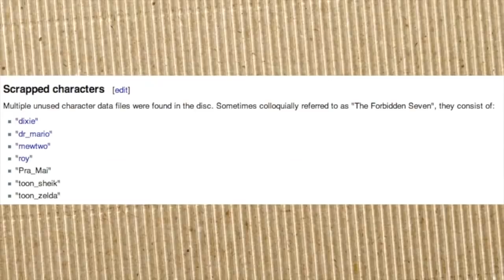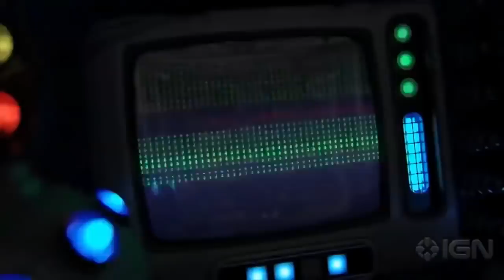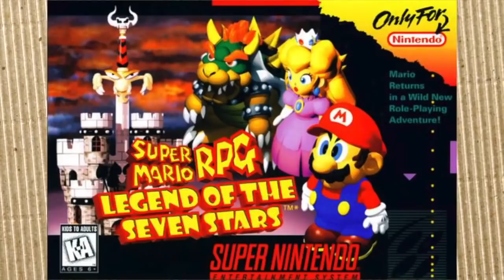[DELETED VIDEO] Top 10 Characters for Smash 4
This is actually the first Alpharad video ever made and has since been removed. I found the file recently and thought I would upload it.
Original Upload Date: Spring 2014